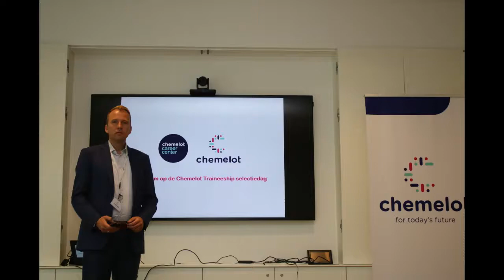Trainee selectiedag 15jan2019 V2